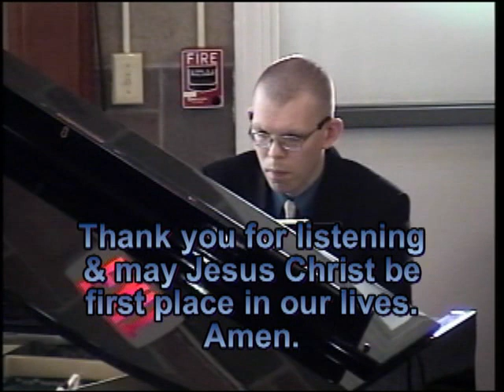3 13 22 Piano playing Hymns of the Faith 18 Mins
Greetings friends.  Here is some piano music I play after the service ends at Faith Baptist Church for your listening ears.  This is a way of expressing my thanks to all the talented hymnal musicians/piano players who've uploaded countless favorites over the years.
Songs played from our Rejoice Hymnal & Alfred Smith's Living Hymns.

Main channel to watch our services  @faithbaptistpalmer2335
This piano playing doesn't get live-streamed, so here it is.
Done on March 13th 2022 AM